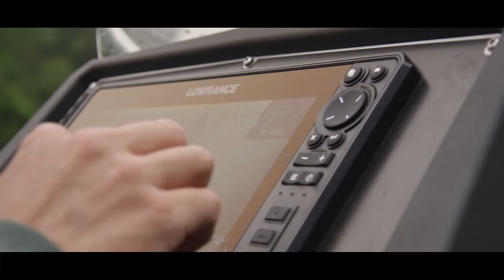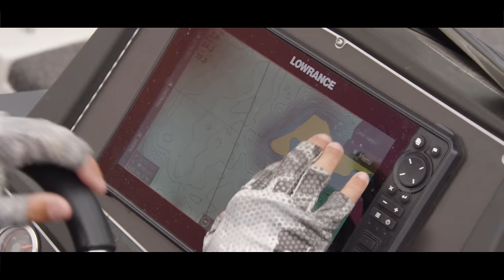Bluegill Swimbait Fishing with the Sleeper Gill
SLEEPER GILL targets areas where other swimbaits fear to swim. Featuring a patent-pending adaptation of the dorsal fin weed guard pioneered by the Dark Sleeper, the SLEEPER GILL navigates through intricate cover areas with uncompromising action and impressive agility. Semi-hollow body construction allows for devastatingly effective hooksets to bring your newfound trophy home.
Hop in the boat with Megabass Elite Series pro, Matty Wong, to see how the SLEEPER GILL earned its place in his swimbait arsenal and brought him deeper into the bluegill's world.